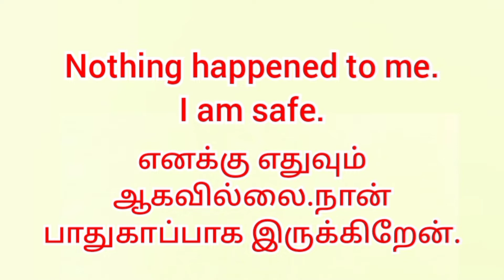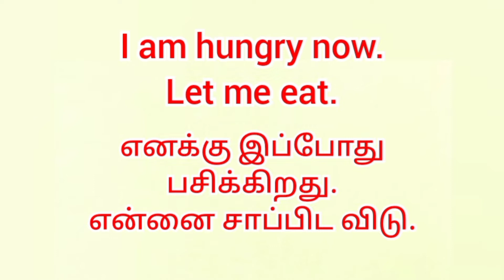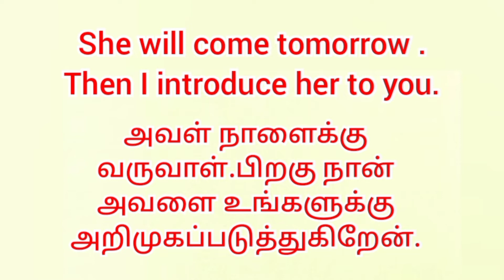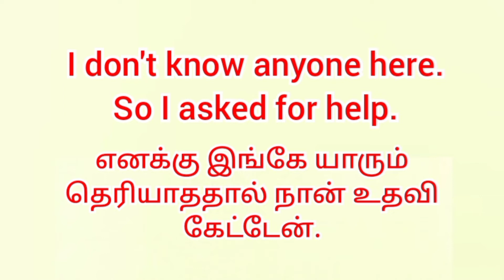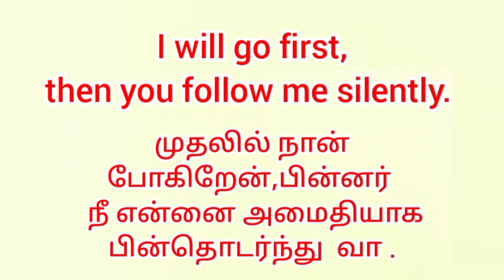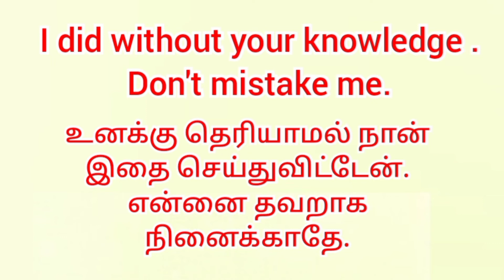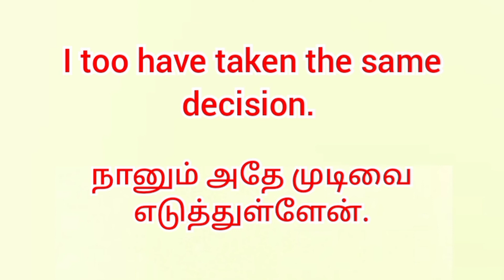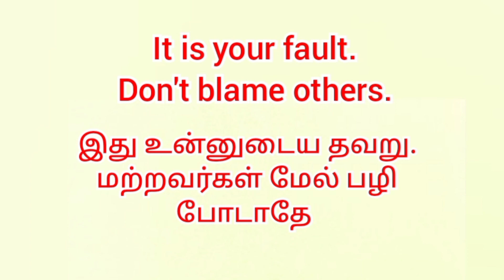SPOKEN ENGLISH SENTENCES THROUGH TAMIL